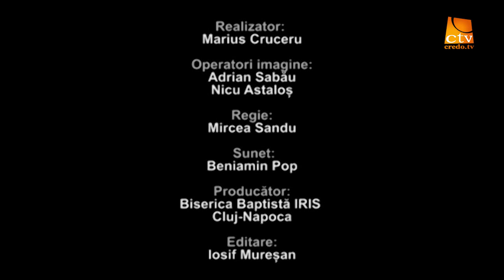Cu Irisul Deschis - De ce Cred - sesiunea 1